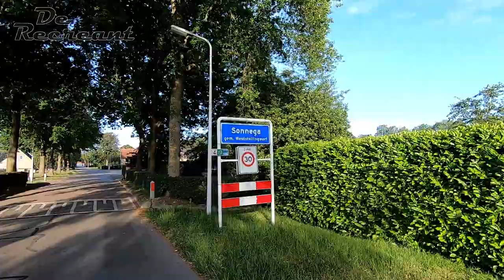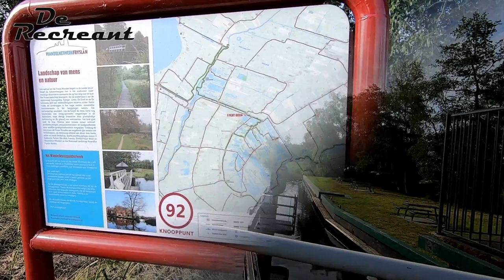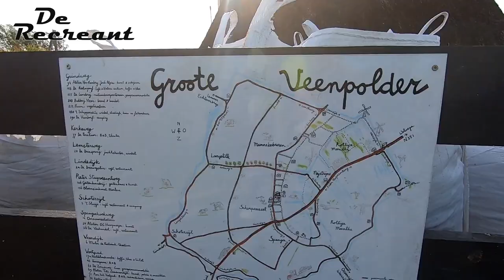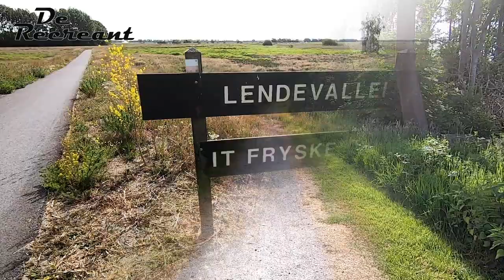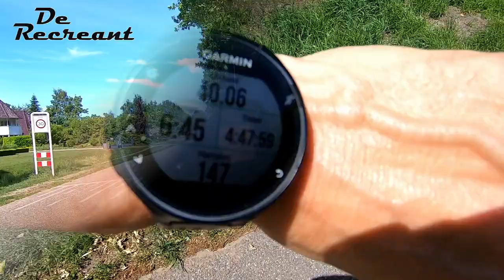frans de Graaf "De Recreant 43 km Long Slow Distance run.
Hier een filmpje  van en tijdens mijn LSD run 43 km!!
ik wens jullie veel kijk plezier.

Vergeet niet na het bekijken hem te liken.